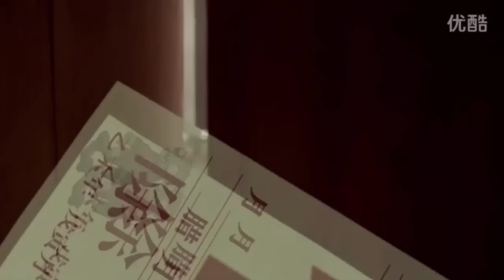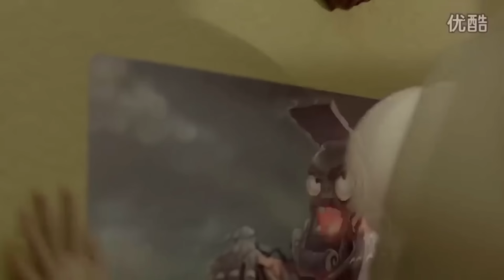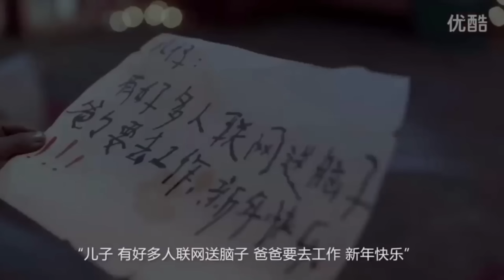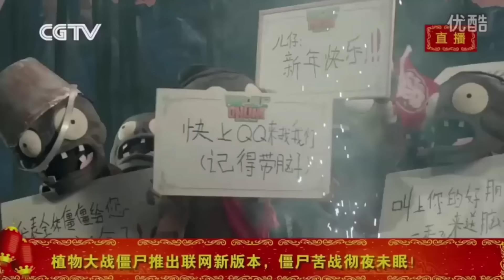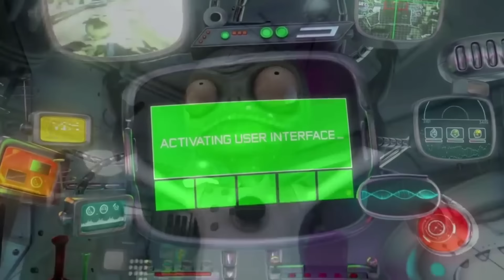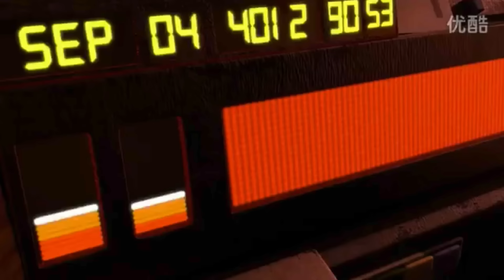Plants vs Zombies Animation Jay and Silent Bob PVZ 2 Primal All Animation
Plants vs Zombies Animation Jay and Silent Bob and Newspaper Zombie Gameplay.

More info about the game:
Platforms: IOS, Android
Publisher: EA - Electronic Arts
Developer: PopCap Games
Plants vs Zombies 2 Every Plant Power UP
Primal Gameplay Plants vs Zombies 2
The Best Plants vs Zombies 2 Videos